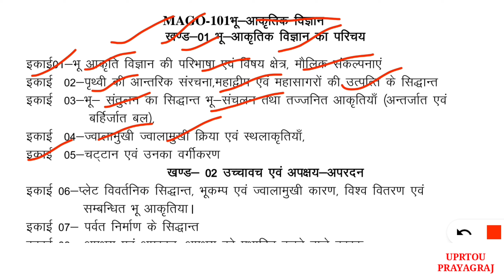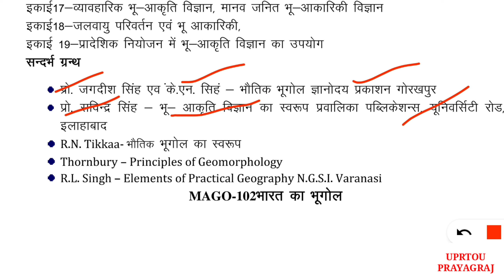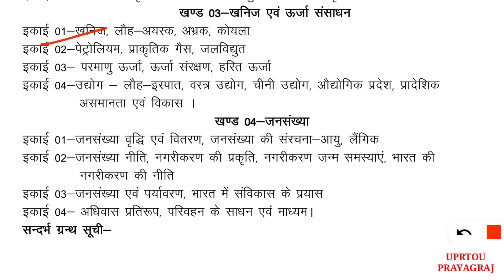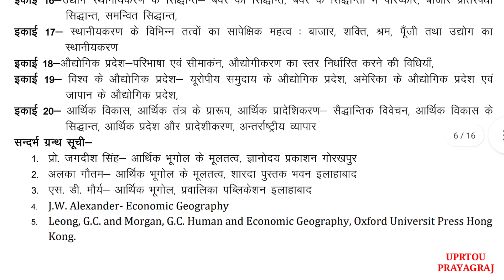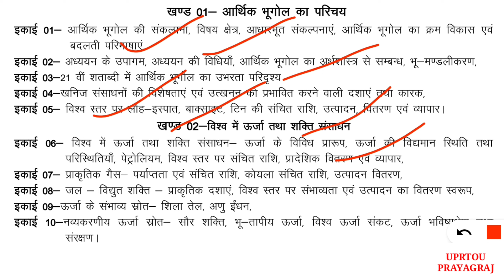MA Geography 1st Sem. Syllabus | Uprtou Syllabus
I'm on Instagram as @uprtouprayagraj. Install the app to follow my photos and videos.👇👇👇👇👇👇👇👇👇👇👇

यदि आपको उत्तर प्रदेश राजर्षि टंडन मुक्त विश्वविद्यालय प्रयागराज से संबंधित कोई भी जानकारी चाहिए तो आप हमें कमेंट करें।

Uprtou Prayagraj Single Subject Sanskrit, History, Geography, Hindi & Others Programme Full Details In Hindi

यदि आपको उत्तर प्रदेश राजर्षि टण्डन मुक्त विश्वविद्यालय प्रयागराज से संबंधित कोई PDF File चाहिए तो आप हमें Telegram Channel पर Follow करें।